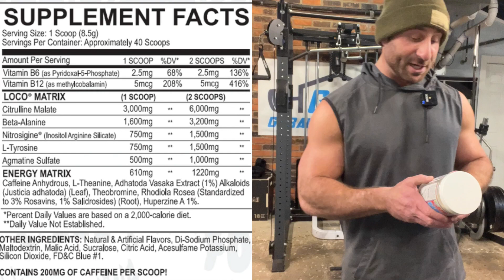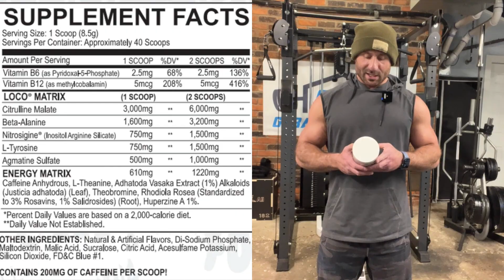CRAZY INSANE OR INSANE CRAZY?! 🤪 MyoBlox LOCO Pre-Workout Review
GGH15

GYMHOMIE15

GGH15

GGH15

GGH10

GYMHOMIE10

GGH15

GGH10

GGH15

GYMHOMIE

Ari25

GGH15